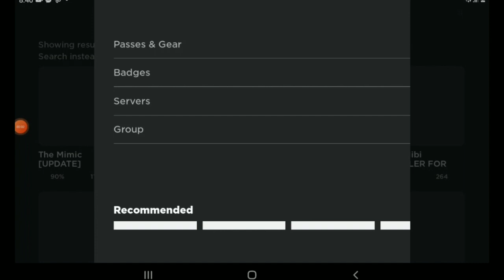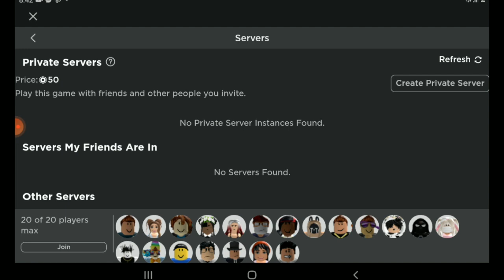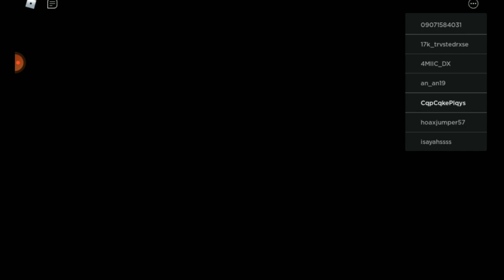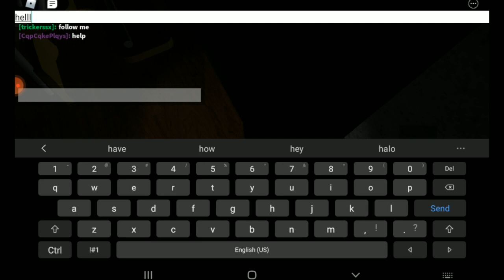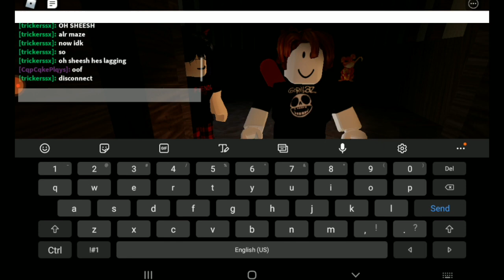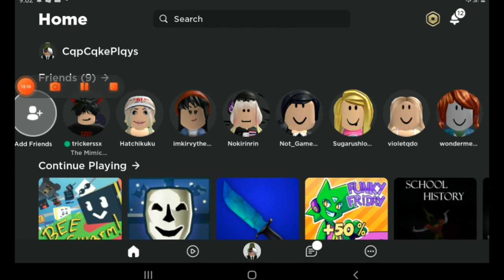Let's PLAY The Mimic Roblox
Let's PLAY AND SCREAM The Mimic Roblox guys WITH RANDOM ANA! 😀

Virtual travel to Dinagat Islands video (it's more fun in the PHILIPPINES)